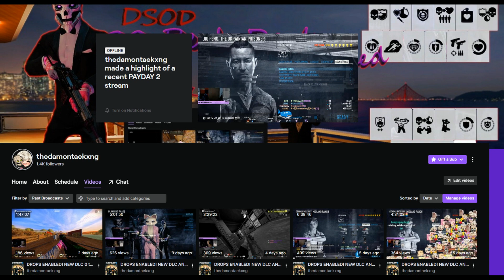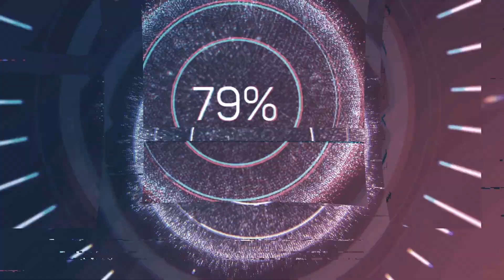Hitman 3 Freelancer Mode Episode 14 Damontae Kxng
Hitman freelancer silent assassin
Ending at New york starting on Mumbai!
AMAZING VIDEO!